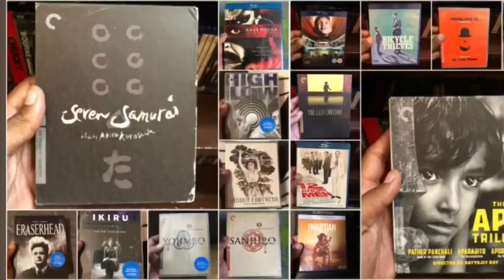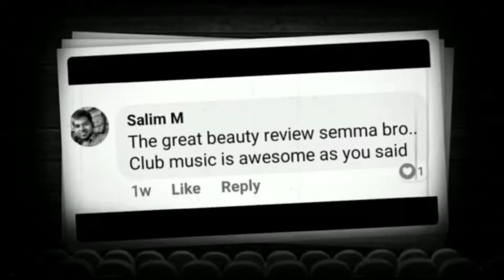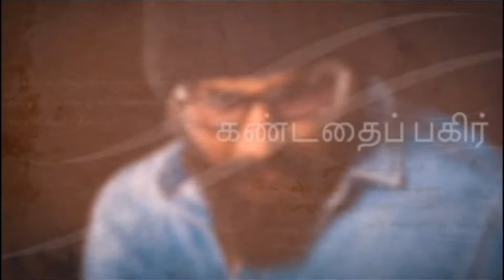YOUTH (2015) | TAMIL REVIEW | SHRI VALSON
2015ஆம் ஆண்டு வெளிவந்த Youth ஆங்கில திரைப்படத்தை டைரக்டர் Paolo Sorrentino எழுதி இயக்கியுள்ளார். Fred & Mick எனும் இரு வயதான நண்பர்களை சுற்றித்தான் படம் நகரும். Fred ஒரு ஓய்வுபெற்ற பேமஸ் கிளாசிக்கல் மியூசிக் கம்போசர். Mickகும் ஒரு புகழ்பெற்ற டைரக்டர், சில பல தோல்வி படங்களுக்கு அடுத்து, இறுதியாக ஒரு பெரிய வெற்றி படத்தை இயக்க முயற்சி செய்கின்றார்.

Youth is a 2015 comedy-drama film written and directed by Paolo Sorrentino. The story revolves around a pair of old friends, a classical conductor fred and mick, a film director planning his next big hit, who are recuperating in a lavish Swiss hotel spa.